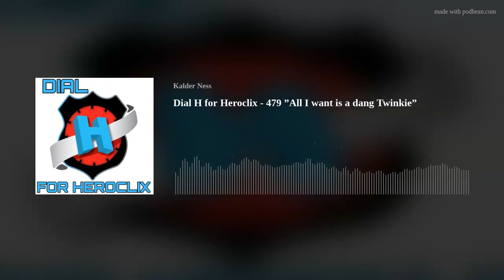Dial H for Heroclix - 479 "All I want is a dang Twinkie"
With over 20 years worth of Heroclix experience hosts Kalder and Simeon truly blend the Casual and Competitive aspects of Heroclix into this all encompassing podcast!

Join Kalder, and Simeon this week as we:
1. Talk about upcoming clix news!
2. Discuss Base shapes and which ones are Based (Spoiler Stadium is Cringe)